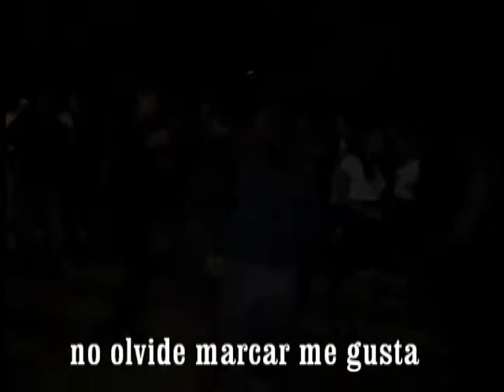baile de precarnaval 2012 parte 1.avi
baile de precarnaval 2012  .SI TE GUSTO EL VÍDEO DALE MANITA ARRIBA Y SI NO TAMBIÉN DALE MANITA ARRIBA.JI JI,COMENTEN SEA BUENO O MALO, ARRIBA EL CARNAVAL SILACAYOAPAM